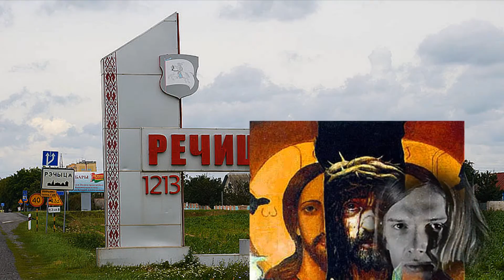Александр Исачёв - белорусский гений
Художник с трагической судьбой.